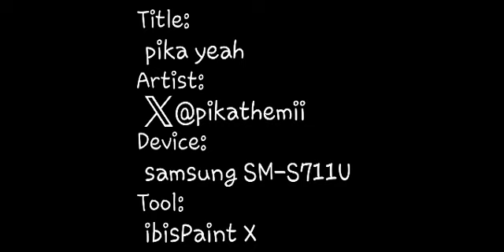pika yeah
yeah!